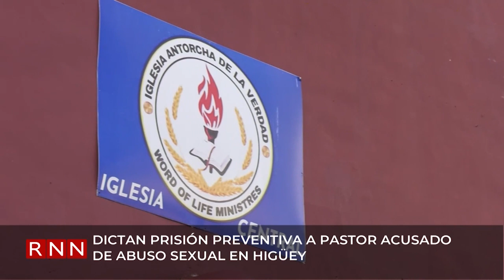Dictan prisión preventiva a pastor acusado de abuso sexual en Higüey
La Oficina Judicial de Atención Permanente de la provincia La Altagracia impuso un año de prisión preventiva contra el pastor Víctor Kery, acusado de abusar y violar sexualmente a varios menores en Higüey.